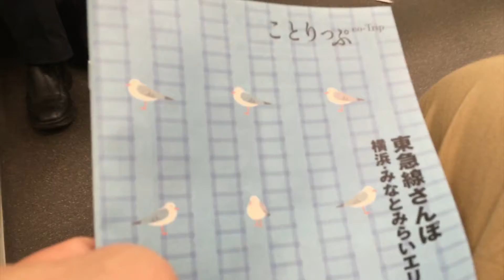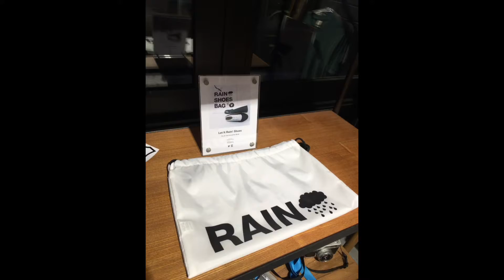東急線さんぽ@馬車道駅・ことりっぷを見ながらBankArt Studio NYK〜PAPERSKY STOREへ